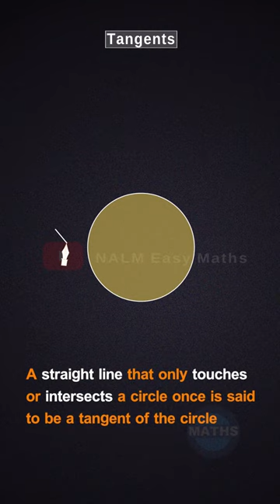Introduction about Tangents